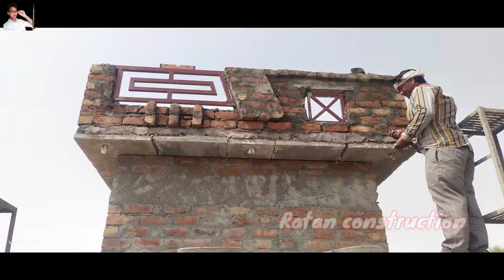Front elevation brick work design | parafet design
Elevation design
Elevation work
Front elevation brick work design
Front elevation design
Parapet wall
Parapet wall design
brick wall elevation
compound wall elevation design
compound wall elevation work
compound wall front elevation
compound wall simple elevation
design elevation on compund wall
front compound wall elevation design
house compound wall design
house compound wall elevation
house elevation design
ratan construction
ratan thakadar
ratan momasar
building construction

और हां पास वाले घंटे के निशान को भी दबाना नू भूले ताकि हमारा नया वीडियो आपके पास जल्दी पहुँच जाए

(1)किचन प्लेटफॉर्म ग्रे नाईट दीवार डिजाइन वीडियो

(2) 3D home front elevation video link

(3) मोर्डन बावड्री wall design